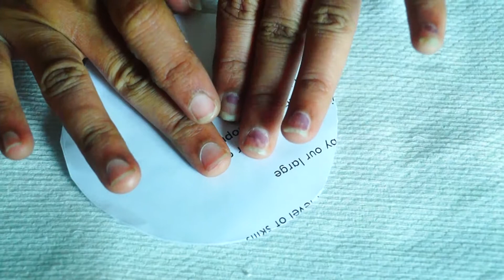Multi Storage Stand | Quilling Multipurpose organizer | Quilling craft Idea